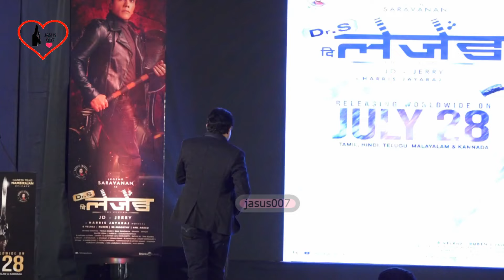THE LEGEND STARRING LEGEND TRAILER LAUNCH SARAVANAN,URVASHI RAUTELA & RAAI LAXMI 01